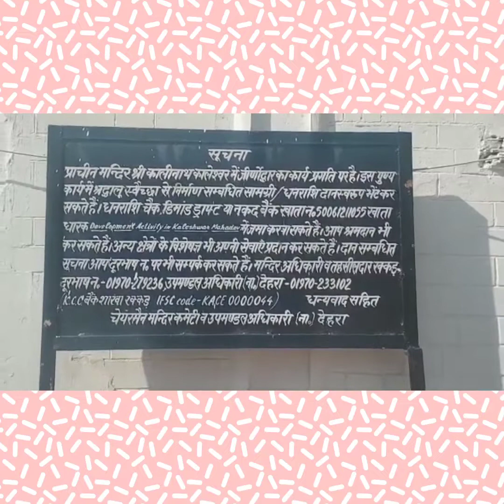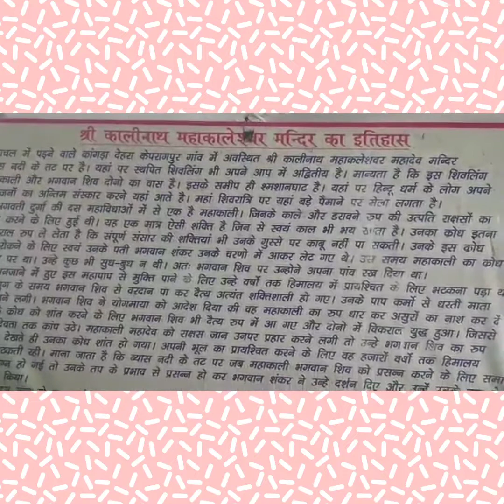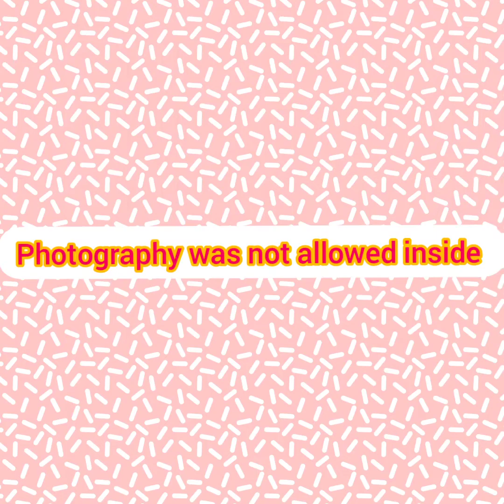happy shivratri 💓//mahakaleshwar mandir vlog.